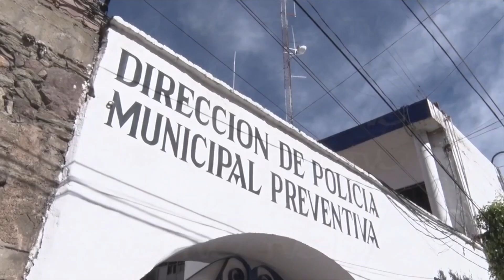Denuncian tortura en la actual policía municipal y los ánimos se caldean en el ayuntamiento.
Denuncian tortura en la actual policía municipal y los ánimos se caldean entre los miembros del ayuntamiento, se van a la yugular del problema entre MORENA y PAN dentro del cabildo. 🧐